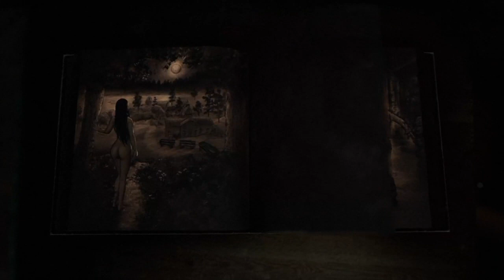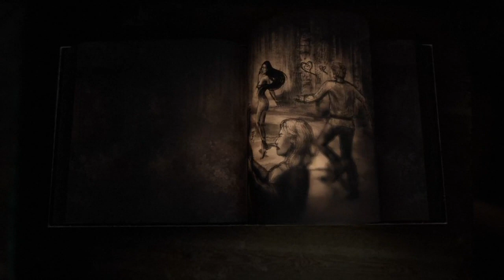Bramble: The Mountain King Part 6 What Did You DO!?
Hello!! Superdean here and welcome to part 6 of Bramble: The Mountain King!!